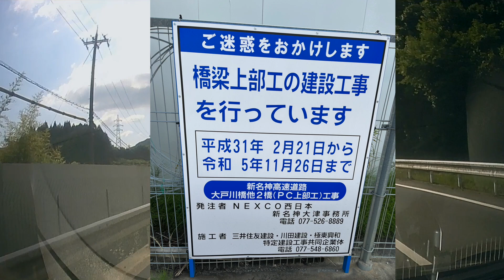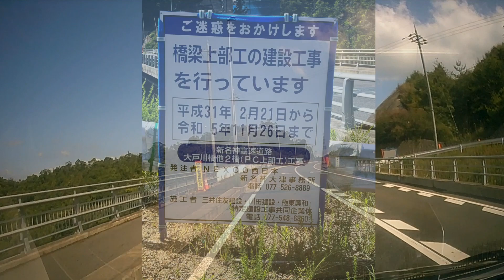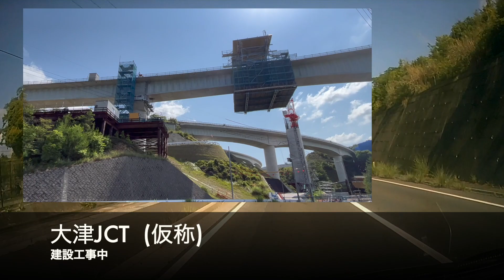【新名神建設工事中】大津JCT周辺 (2022年6月)【走行動画】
E1A 新名神高速道路・大津JCT (仮称) 周辺の走行動画です。(2022年6月撮影)

チャプター
0:00 オープニング
0:12 帝産湖南交通田上営業所→新名神高速道路建設現場→牧野焼野トンネル
4:10 牧野焼野トンネル→大津JCT (仮称) 建設工事現場→滋賀県道43号・大津市/草津市境付近